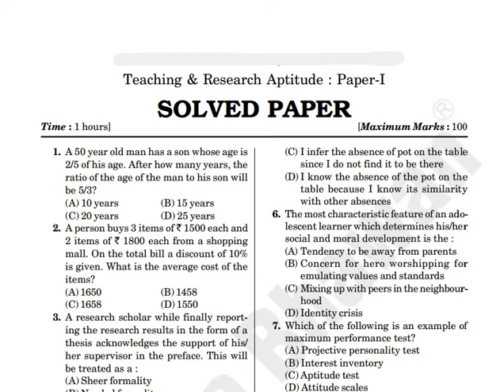Sahitya Bhawan NTA UGC NET JRF CSIR Previous Years Solved Question Papers in English medium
This video explains features, benefits and advantages of NTA UGC NET Previous Years Solved Question Papers published by Sahitya Bhawan.

Ebook & Combo Pack also available on discount